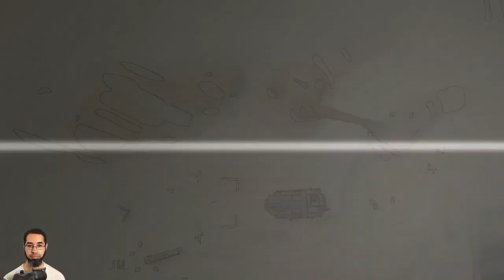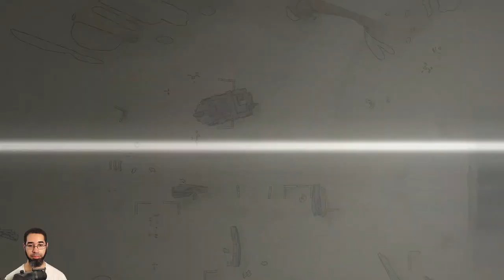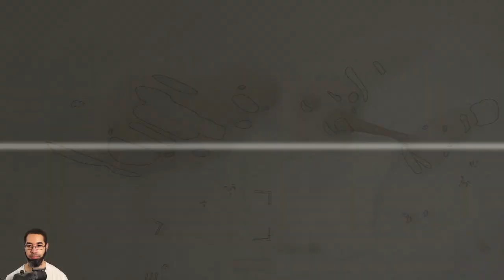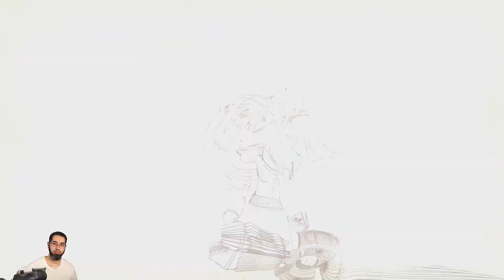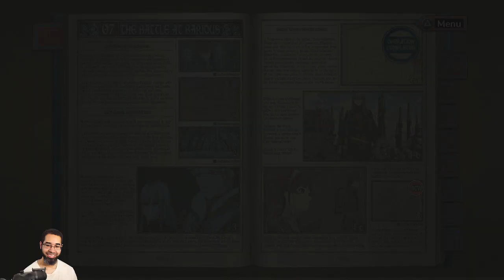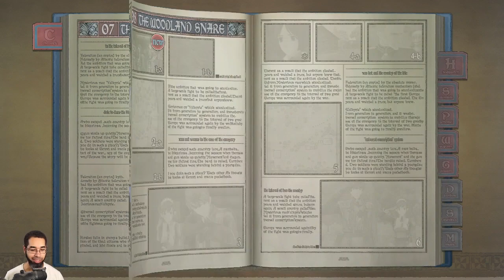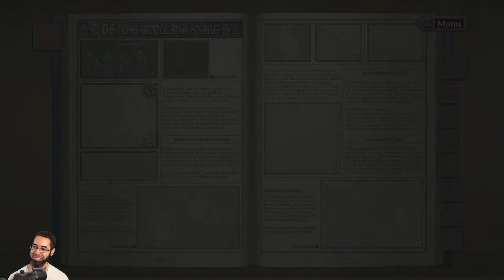Let's Play: Valkyria Chronicles 1 - Part 9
Don't Go Ham, Go Bacon - Valkyria Chronicles [Blind] - Day 3 -- Watch live